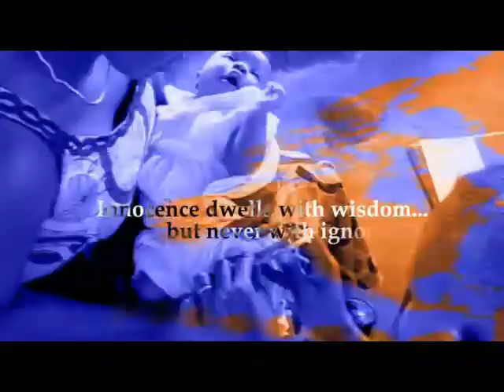Early Life Trailer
Early Life is a series of documentaries exploring the fascinating area of early childhood development, and different cultural approaches to raising children.

The series explores what goes on inside babies' brains, and how much we are shaped by the first few years of our lives.